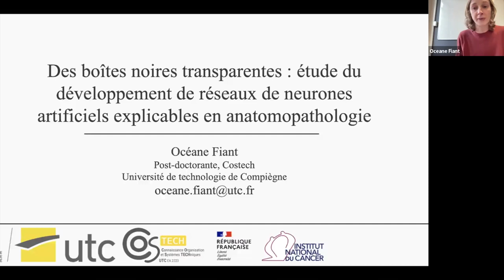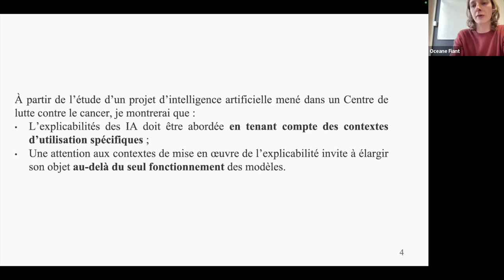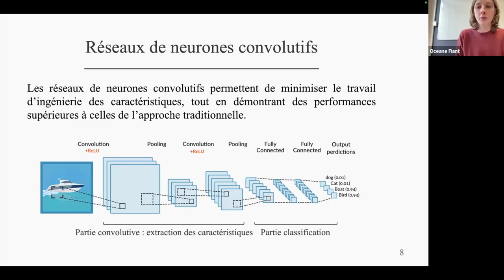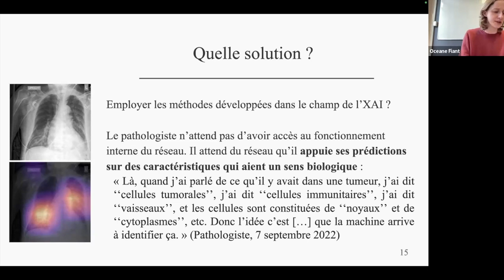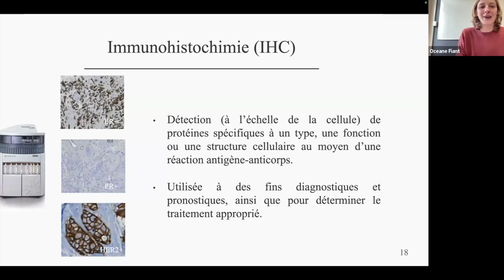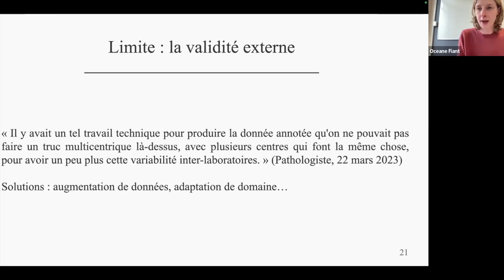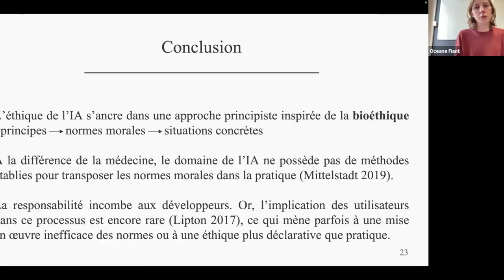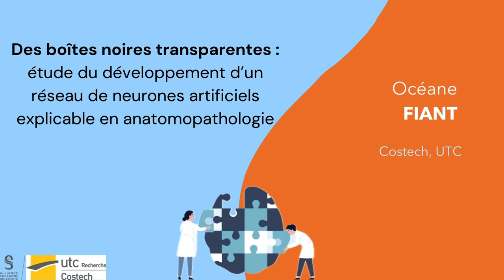PHITECO 2024 | Océane FIANT. Des boîtes noires transparentes : étude du développement d’un réseau...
Océane FIANT (Costech, UTC) : Des boîtes noires transparentes : étude du développement d’un réseau de neurones artificiels explicable en anatomopathologie.
La conférence d’Océane Fiant n’a pas pu être dispensée au centre Benjamin Franklin pour des raisons météorologiques, l’intervention s’est faite sur Zoom.
La réponse de l’ingénieur au problème de l’opacité des modèles d’apprentissage automatique consiste soit à leur préférer des modèles plus simples (régression linéaire, arbres décisionnels, etc.), mais moins performants, soit à mettre en œuvre des méthodes relevant du champ de l’explainable artificial intelligence (Local Interpretable Model-Agnostic Explanations, Shapley Additive Explanations, etc.). Il s’agit dans ce dernier cas de modèles permettant de parvenir à une explication simplifiée de la manière dont le modèle à expliquer est parvenu à un résultat donné – par exemple, l’importance de telles ou telles variables en entrée dans la formulation du résultat en sortie. Je présenterai dans mon exposé un cas où le problème de l’opacité est résolu non pas en s’attachant à rendre l’algorithme explicable, mais en faisant porter l’effort sur la construction de son dataset. Il s’agit d’un projet mené par un pathologiste et un ingénieur, dont l’objectif est de construire un dataset d’images de tumeurs cancéreuses du sein, qui servira ultérieurement à entraîner des réseaux de neurones convolutifs à détecter les composants de la tumeur sur des lames entières en coloration standard. Le but de mon exposé est d’examiner la solution déployée dans le cadre de ce projet et d’en tirer des conclusions générales concernant le problème de l’opacité des algorithmes d’apprentissage automatique.